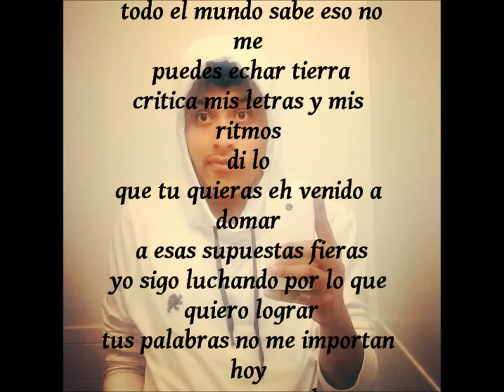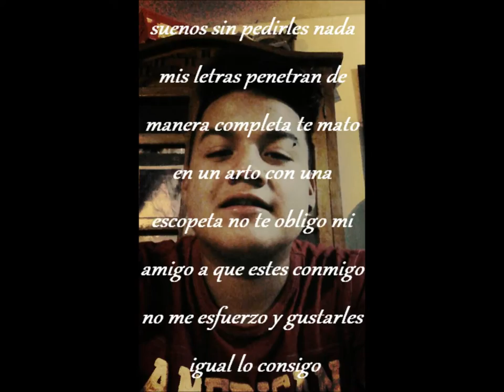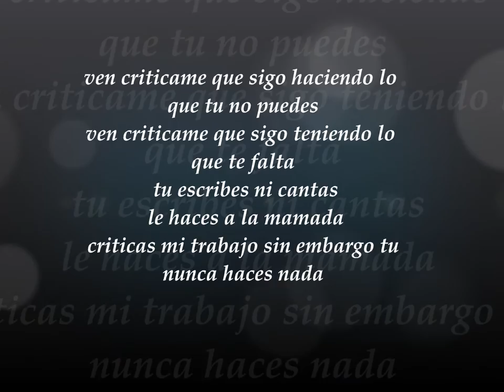criticame -Angel Porras ft Diker MC